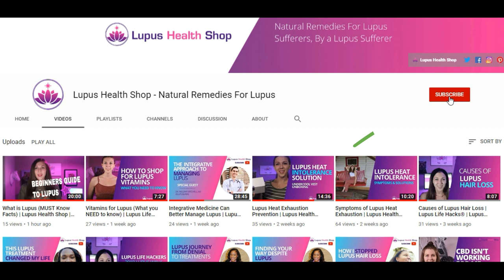Thyroid and Lupus Connection | Lupus Health Shop | Lupus Life Hacks®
Guest, Dr. Kristy, Pharmacist

- "Thumbs" if you liked this video
- "Subs" if you loved it!
- "Share" on social media and tag @lupushealthshop, you'll be helping a silent sufferer.

Who is Dr. Kristy and why is she FED UP? 1:00

Symptoms:
Anxious
Hair loss
Weight gain despite a healthy lifestyle

Doctor response: Stress, you're fine

Not thorough in bloodwork, doctors waited
until shes so bad she felt and saw nodules

How to dig deeper: 2:26
In school, they don't teach enough about testing

TSH isn't even a thyroid hormone so doesn't make sense to test just that

The lab range is to wide make every doctor say it's normal and you're fine, but you are not that's why you're feeling symptoms.

T4 - inactive thyroid
T3 - active
RT3 -
Antibodies - TGA and TBOa

Remission and what that entails: 5:14

Whole30 diet: 6:10

Symptoms:
joint pain
brain fog
fatigue
hair loss
constipation

Improvement of symptoms: 7:45

Whole30 foods: 8:39
Cut out inflammatory foods to stop antibodies from attacking organs
slowly introduce those foods back

Food Freedom!: 10:25

Thyroid meds and why common ones don't work: 11:17
(natural thyroid meds are better than conventional)

Individualized approach use a compounding pharmacy
and avoid fillers/binders

Synthroid is T4 only and it's synthetic which is why you don't feel better
 because you can't convert the T3 to T4 so it's useless

Cortisol/adrenal issues and thyroid: 14:00

How to learn more about thyroid issues and next steps with doctors: 15:15

Stat (2009 study): Over 6% with lupus have thyroid problems caused by autoimmune disease
Most of us aren't even being tested CORRECTLY.

Take the list of thyroid bloodwork to them and tell your doctor what to test for.

Don't get overwhelmed, here are tips: 17:38
1. Get the right tests
2. Get on the right medication
3. Stand FIRM on what you know about your body
4. Don't give in!

Pharmacy and blog: 18:42
Stress is a trigger (balance home/life)